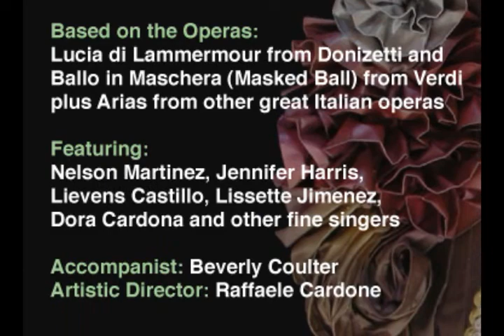Opera Highlights - 3 & 5 June 2010 - Miami Lyric Opera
Miami Lyric Opera is an emerging opera company providing an alternative for opera lovers in the Miami area. The company is dedicated to producing opera as originally staged.  Distributed by Tubemogul.